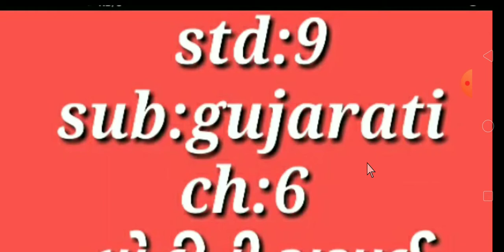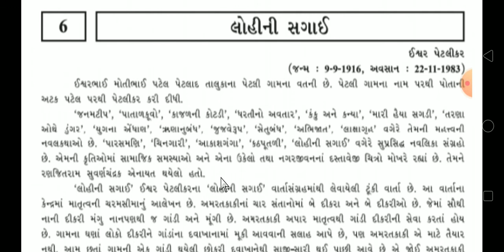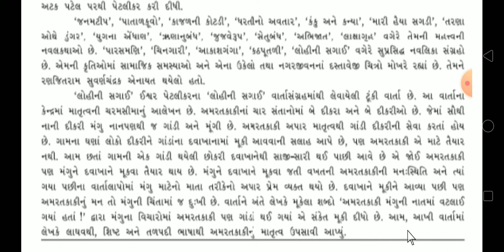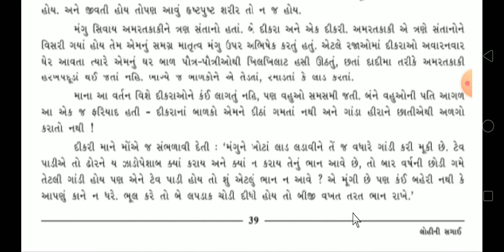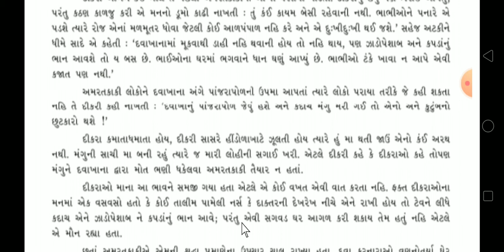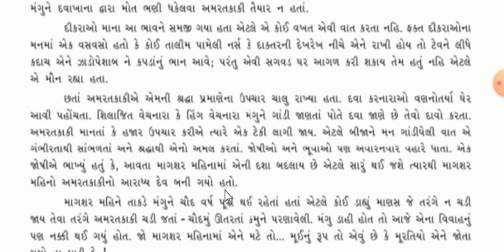Std9 Gujarati Dt-6-8-20 L-6 part-1